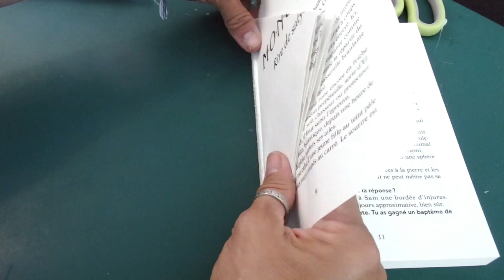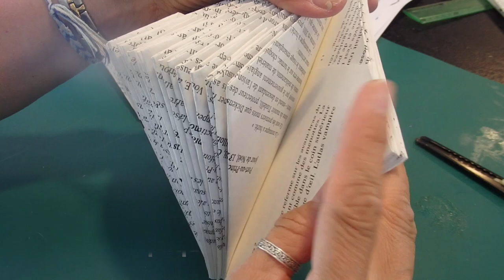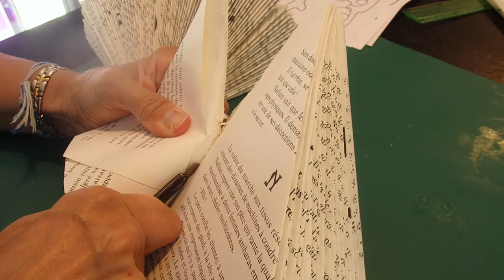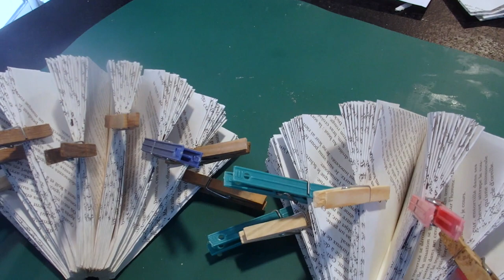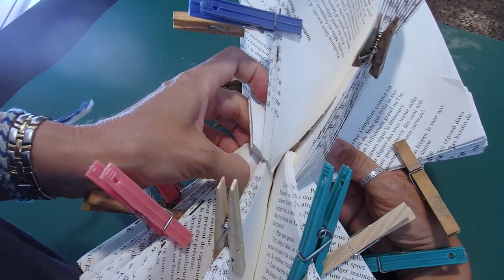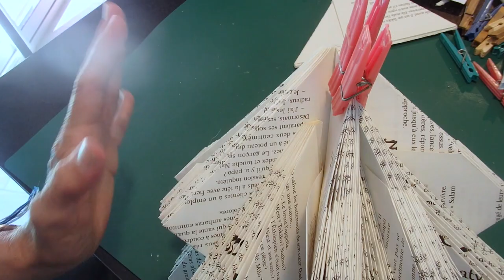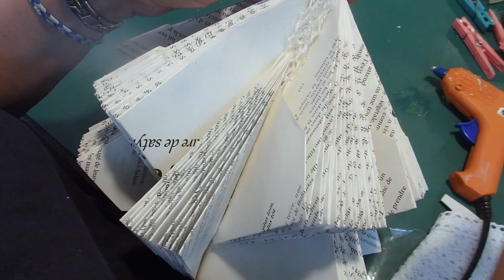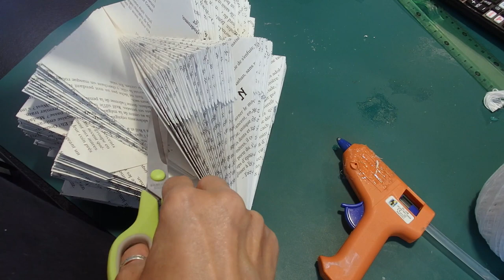@ Décoration pliage de livres @